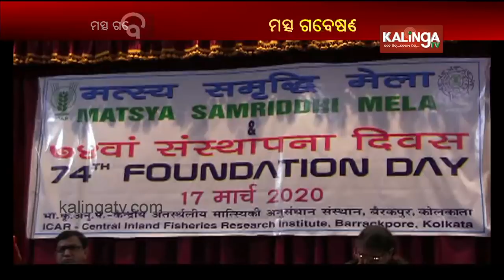ICAR- CIFRI Celebrates 74th Foundation Day In Kolkata